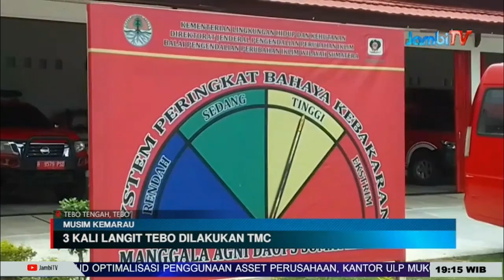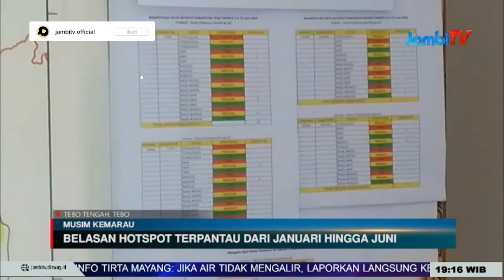MUSIM KEMARAU || 3 KALI LANGIT TEBO DILAKUKAN TMC